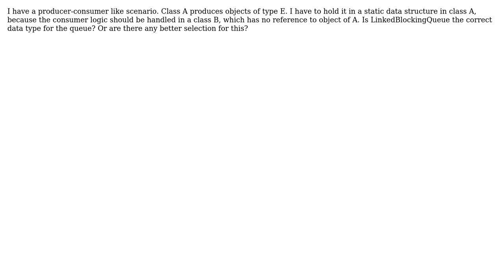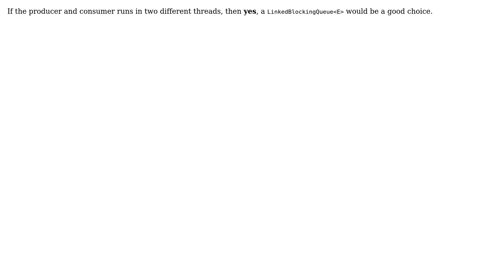Is LinkedBlockingQueue a correct choice for a producer-consumer like scenario? (2 Solutions!!)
Is LinkedBlockingQueue a correct choice for a producer-consumer like scenario?

With thanks & praise to God, and with thanks to the many people who have made this project possible! | Content (except music & images) licensed under CC BY-SA | Music | Images & others | With thanks to user sanjayav user aioobe user Adamski and the Stack Exchange Network Trademarks are property of their respective owners. You are responsible for your own actions.